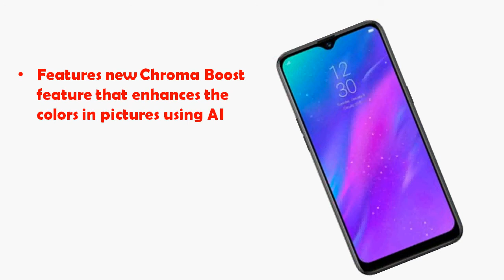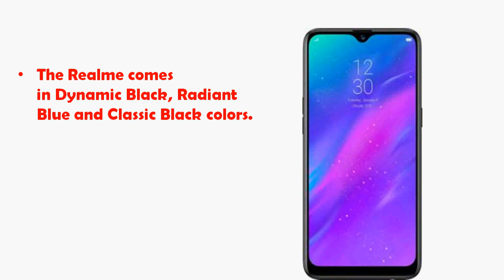Realme 3 Priced in India At Rs.8,999 With 4230mAh battery, 4GB RAM, Full Specs, Release Date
Realme 3 launched in India has price tag starts from Rs.8,999 with 6.2-inches 19:9 display, powered by MediaTek Helio P70 12nm processor, dual 13MP+2MP rear and 13MP front cameras, Android 9.0 Pie running, 3GB / 4GB of RAM with 64GB internal memory, Dual SIM slot, Dual 4G VoLTE connectivity and packed 4230mAh battery, available in Dynamic Black, Radiant Blue and Classic Black color variants, will go on sale starting March 12th  on Flipkart.